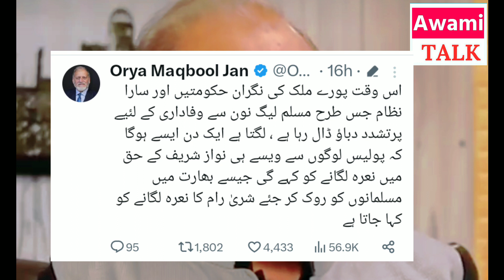Orya Jan Maqbool Ka Bayan | Orya Jan Maqbool Today | Imran Khan Vs Nawaz Sharif | Breaking News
Orya Jan Maqbool K Bayan | Orya Jan Maqbool Today | Imran Khan Vs Nawaz Sharif | Breaking News